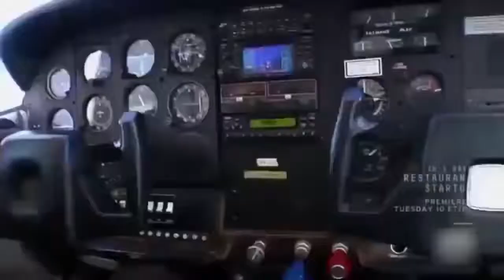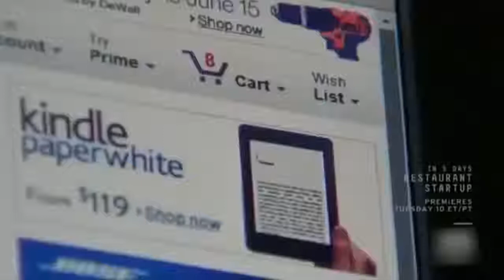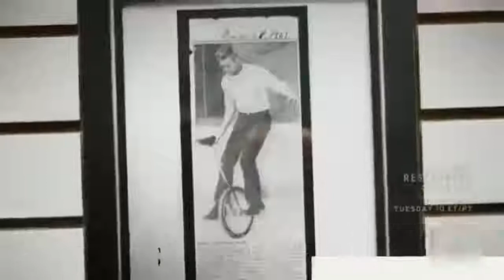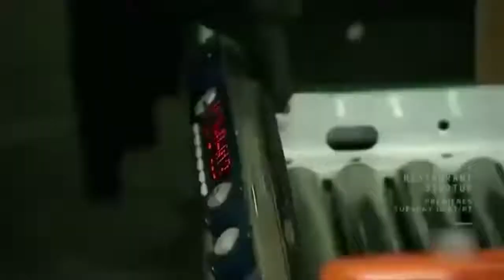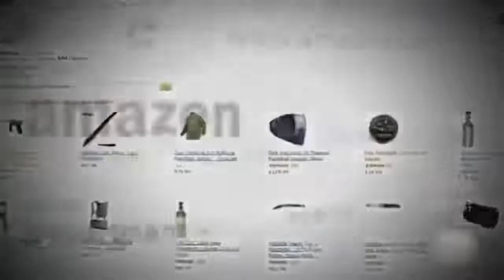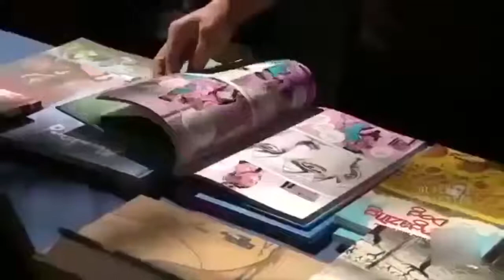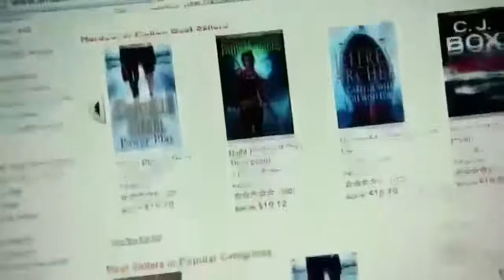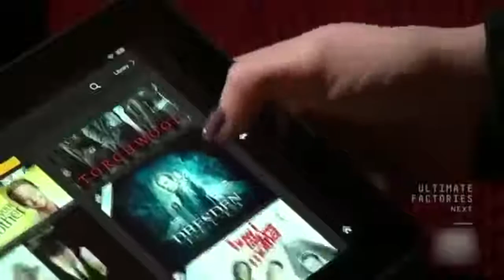documentary | inside amazon empire